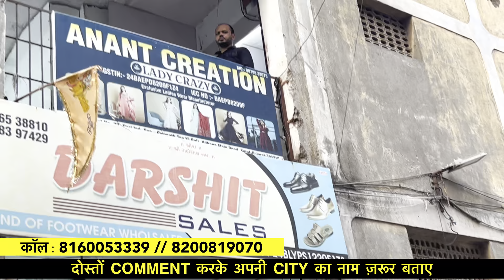Rs 130/- सेट तोड़कर लो सीधा फैक्ट्री से/Cash On Delivery, Kurti Manufacturer Surat, Kurti wholesale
Company  : *ANANT CREATION*

📍 Address :
1st floor, Plot number 22 Hari ichha industrial society, somnath tea ki gali, near udhna Bus stand, udhna main road, SURAT, GUJARAT, 394210, India

*Order inquiry & Video call available please Contact*...

online
online business
online shopping sites
shopping websites
online shopping websites
shopping online shopping
fabric
amazon online
saree
design kurti
long kurti design
kurti suit
latest kurti designs
wedding saree
online sadi
fabric saree
latest new saree
designer saree blouse
zara
cheap price saree online shopping
latest designer sarees
beautiful designer sarees online shopping

wholesaler in surat
wholesale surat textile market
wholesale kurtis in surat
kurti wholesalers near me
surat cloth wholesale market
chandni chowk kurti
branded kurtis wholesale market in delhi
wholesale cloth market in surat with price
kurti wholesale shop in delhi
kurti wholesale chandni chowk

surat kurti
surat kurti wholesale market
wholesale market in surat for ladies clothes
in surat wholesale market
wholesale market saree in surat
kurti suit
wholesale market in surat for clothes
kurti market mein
surat wholesale market online shopping
kurti market
delhi wholesale market kurti
surat cheap saree market
ladies kurti wholesale market in delhi
wholesale market surat online